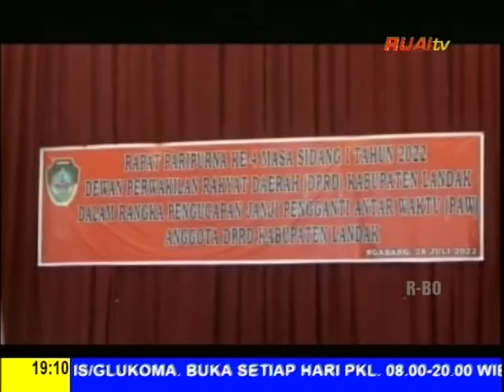DUA ANGGOTA PENGANTI ANTAR WAKTU DPRD LANDAK DILANTIK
BERITA WARTA RUAI MALAM,

29 JULI 2022 Saksikan RUAI TV di kanal 39 UHF, dan satelit Telkom 4, frekuensi 4020, simbol rate 32727, polaritas horizontal (V). Saksikan berita-berita seputar Kalimantan Barat & Nasional melalui program: Warta Ruai Siang Pukul 12.30 WIB, Warta Ruai Malam Pukul 18.45 WIB, Warta Inspirasi Pagi Pukul 08.00 WIB. SIARAN RUAI TELEVISI BISA DITERIMA DI SELURUH WILAYAH INDONESIA. Kunjungi web ruai.tv